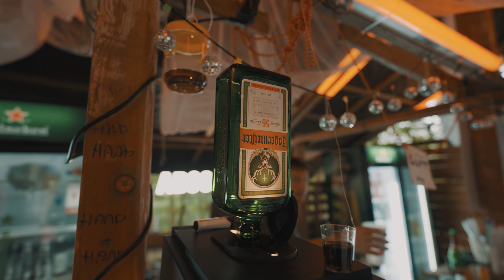Buschtanz Festival 2023 Aftermovie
Willkommen beim Buschtanz Festival!
Auch dieses Jahr möchten wir dich in eine magische Welt entführen: gute Vibes, herzliche Gemeinschaft und unvergessliche Erlebnisse warten auf dich. Ein Wochenende, das sich wie eine große Zusammenkunft von Freunden anfühlt, in der Natur, umgeben von liebevoll gestalteter Dekoration und handverlesenen DJs, die Dich zum Tanzen bringen.